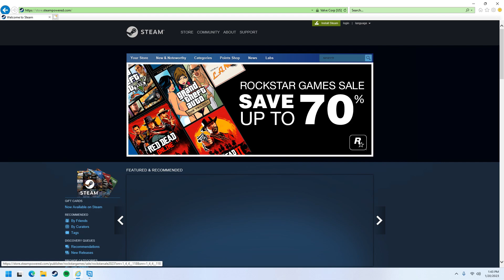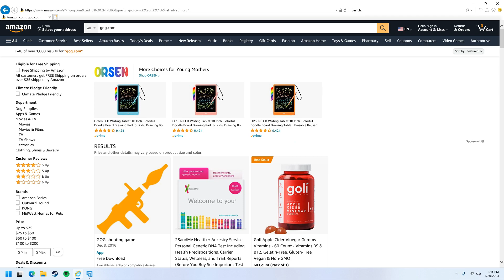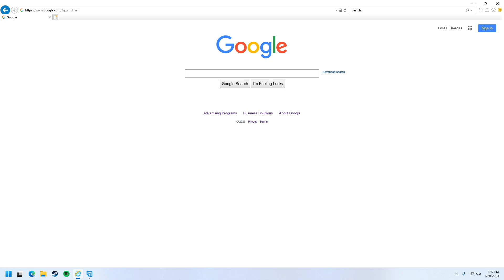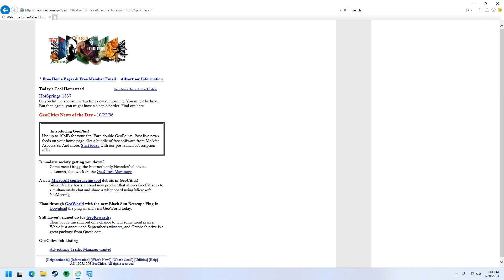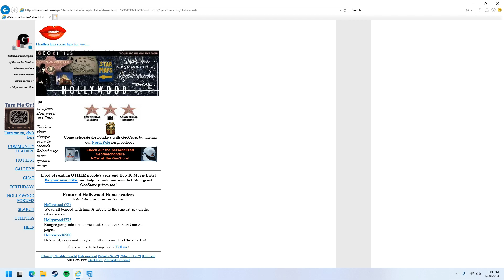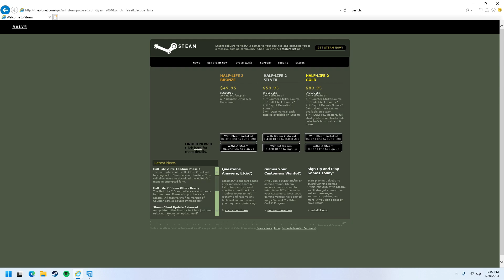Trying to use Internet Explorer in 2023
I tried to use Internet Explorer 11 in Windows 11. It did not go well.